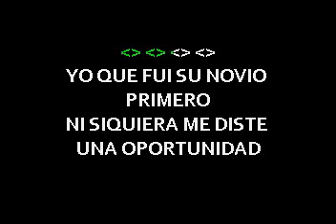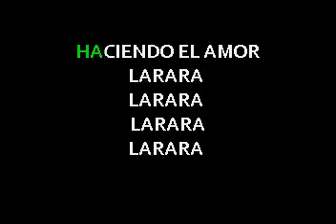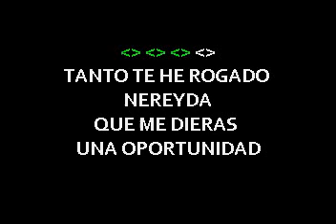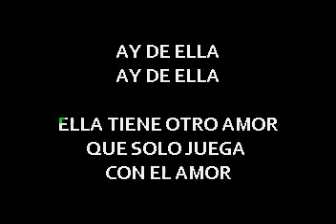RAULIN RODRIGUEZ SU NOVIO PRIMERO letras lyrics JSK